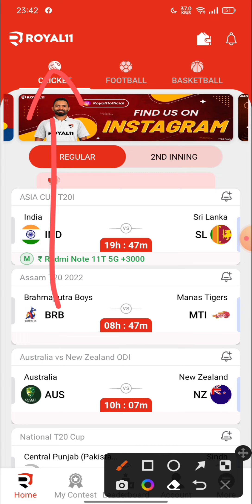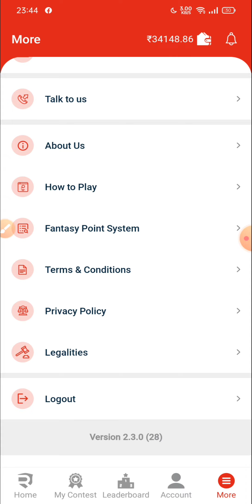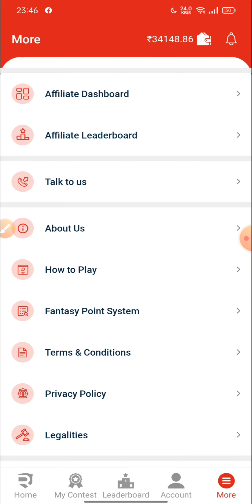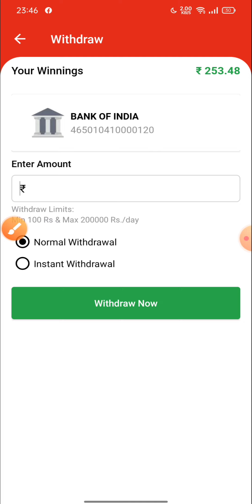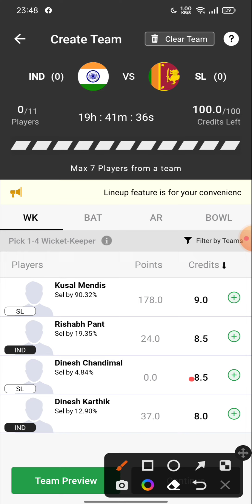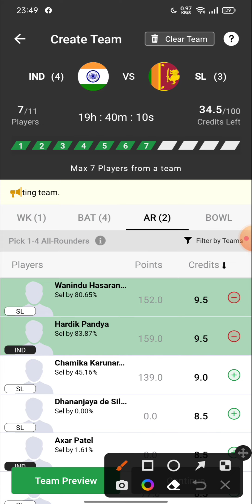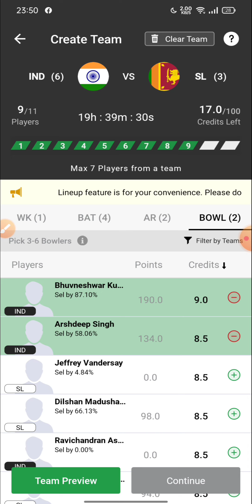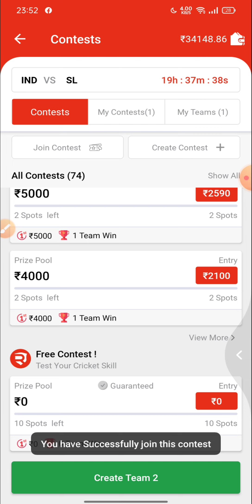How To make money with Royal11 || 2022 में Royal11 से लाओ रुपये केसे कमाए || 100% bonus Used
Royal 11 fantasy app - Join Bonus - 300 | 100% Bonus Used Fantasy app

App Link

🙏👉Royal11  is a Fantasy Sports Gaming Platform in India Which is Very Famous and assures 100% Legallity. This Video is Just for Knowledge Purpose, We Dont Promote any Type of Gambling, or online Gaming .

{ COVER Topic }
◾ Royal11
◾ Royal11 WITHDRAW PROOF
◾ Royal11 PAYMENT PROOF
◾ Royal11 PAYTM WITHDRAWAL
🔹NEW FANTASY SITE
🔹FANTASY APP
🔹FANTASY SITE
🔹Dream11
🔹Dream11 TEAM
🔹Dream11 Prediction
🔹 MY11CIRCLE
🔹 MYTEAM11
🔹 BALLEBZAI

real11,real11 kaise khele,how to play real11,real11 se paise kaise kamaye,how to earn money from real11,online games,games,solitaire,saurabh bijroniya